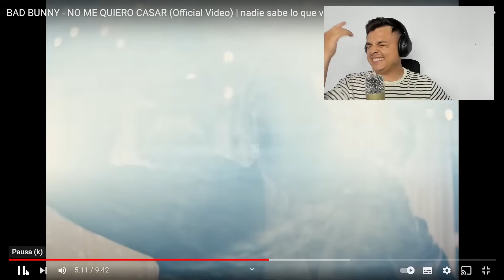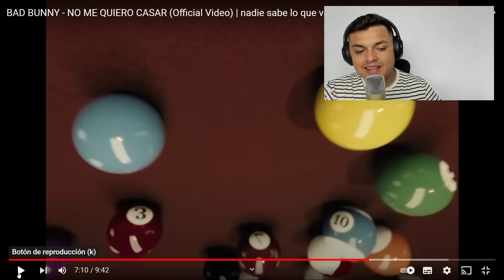[Reaccion] BAD BUNNY - NO ME QUIERO CASAR (Official Video) | nadie sabe lo que va a pasar mañana